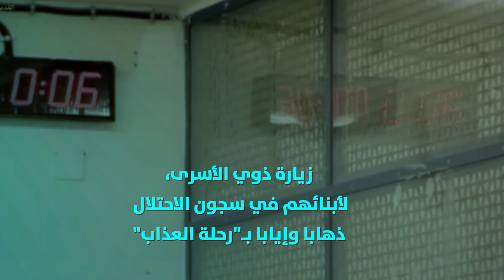أهالي الأسرى .. تجربة مريرة من المعاناة كأبنائهم